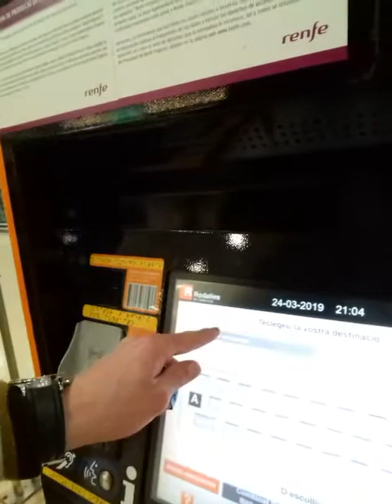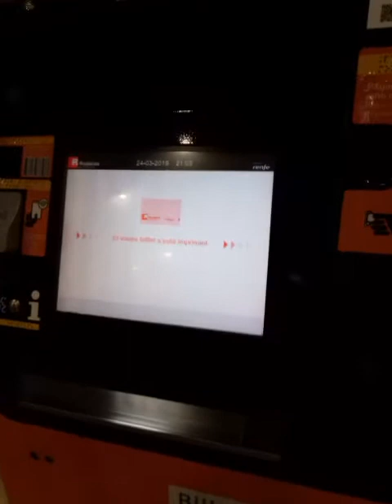ahmed berkani vlogs viva bcn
قتاء ديال دحك مني رجعت فثران كونت معا سحابي درنا بلوك واعر بزاف